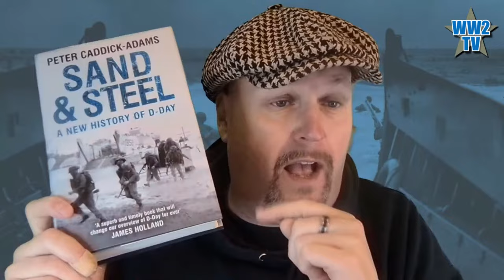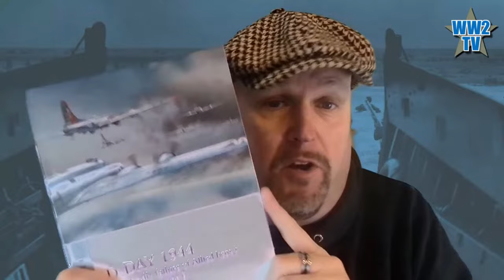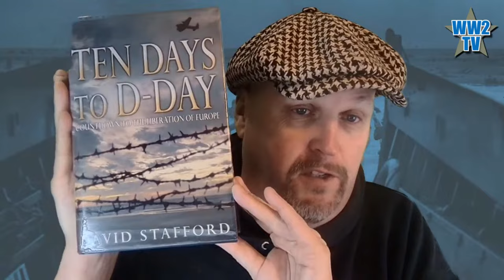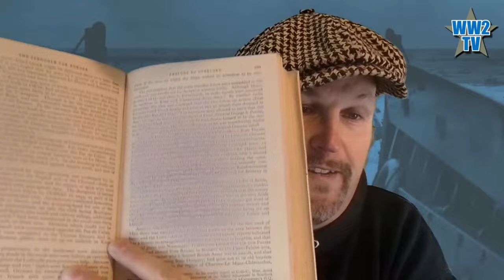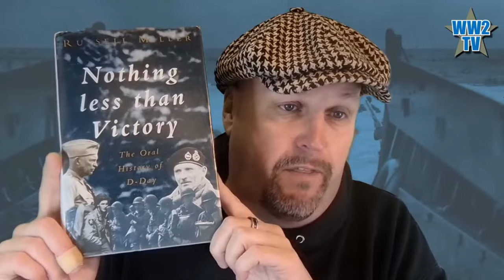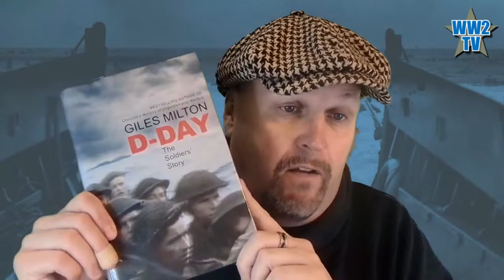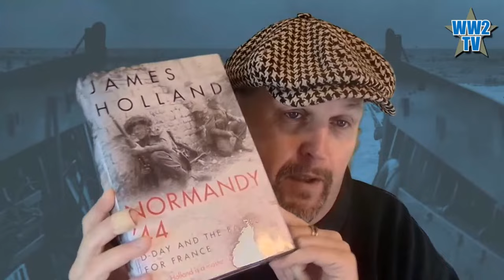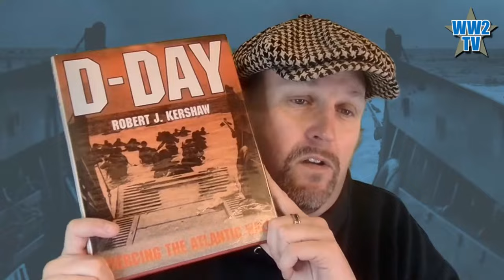Book Reviews - DDay and the Battle of Normandy - Part 1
A short live show where I talk about my favourite DDay and Battle of Normandy books